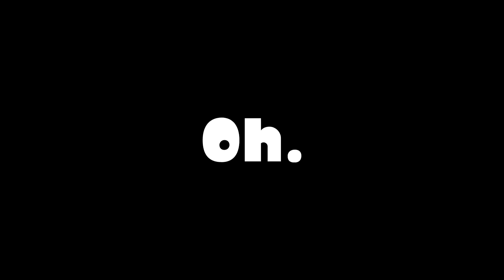Clam Blitz in a Nutshell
Haha funny clam go brrrr